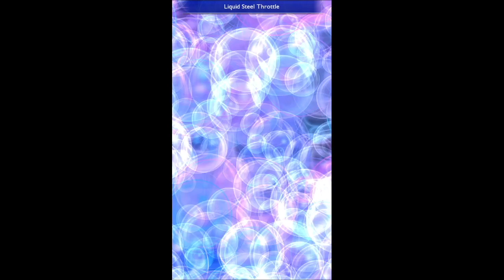FFRK Soul Break Compilation (X)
Compilation of various Soul Breaks from Final Fantasy Record Keeper. Made as part of a community effort to preserve as much of the game's animations in the Global version as possible before it goes offline.

0:00 - Final Wall
0:06 - Shooting Star
0:17 - Tornado
0:44 - Fiery Heart
1:14 - Scorching Shank
1:24 - Guardian's Grit
1:30 - Flaming Reflection
1:37 - Ash and Dust
1:53 - The Future Waits
2:32 - Grenade
2:40 - Al Bhed Brew
2:52 - Machinations
3:21 - Secret Concoction
3:28 - Team Bomb
3:57 - Thief Dressphere
4:25 - Marine Time
4:32 - Hyper Enwater
4:45 - Tidal Wave
6:04 - Aqua Landing
6:10 - Ronso Breath
6:36 - Final Transformation
7:06 - Wound Up
7:33 - Jecht Slash
8:01 - Struggle Within
8:35 - Ultimate Jecht Rush
8:53 - Jecht Spirit
9:03 - Sphere Shot
9:10 - Jecht Charge
9:16 - Blitz King
9:32 - Guado Grudge
10:29 - Merciless Barrage
11:01 - Feel My Pain
11:20 - Rest in Peace
11:28 - Dark Imaginings
11:35 - Requiem of Destruction
11:54 - Anima's Pain
12:15 - Lance of Atrophy
12:32 - Sword Dance
12:47 - Liquid Steel
13:01 - Grand Storm
13:27 - Whelmen
13:52 - Gullwinged Perfection
14:07 - Bring the Pain
14:15 - Throttle Alluvion
14:27 - Rushing Steel
14:44 - Liquid Steel Throttle
15:29 - Cool Holiday
15:35 - A Dream of Journey's End
15:50 - Aeons of Wing and Flame
16:10 - Summon Fire II
16:53 - Greater Ifrit